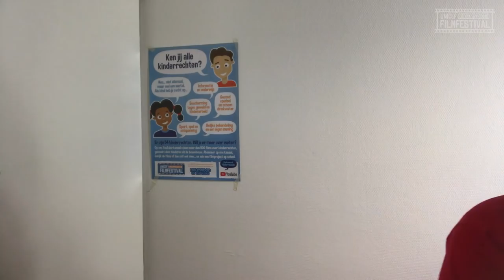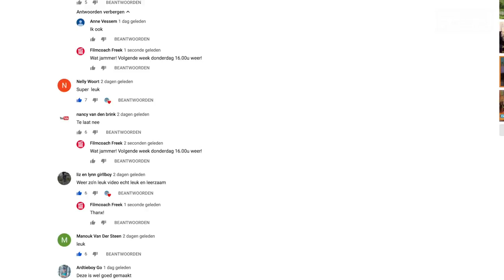Filmcoach Freek - #12 - UNICEF Kinderrechten Filmfestival